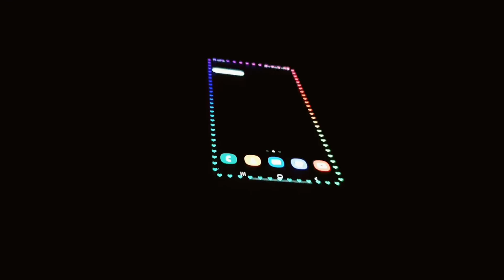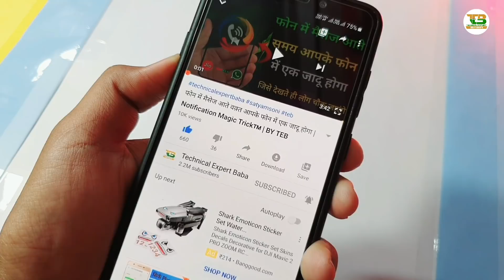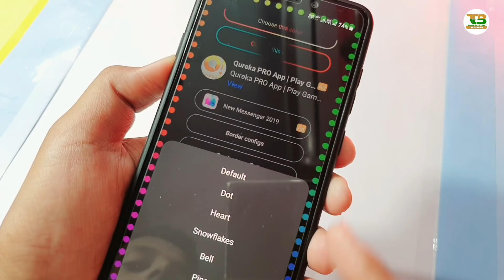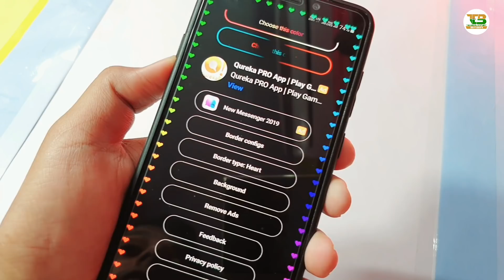Aisa App Aaya Hai Jo Aapke Phone me Char Chand Laga Dega | New App Make Your Beautiful Phone 2020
Aisa App Aaya Hai Jo Aapke Phone me Char Chand Laga Dega | New App Make Your Beautiful Phone 2020 | TEB

My Gears
1.My Laptop
2.My Mobile
3.MY Mobile
4.My Mobile
5.MY Tripod
6.My Camera (Mobile)
7.My Pen Drive
8.My Headphone
9.My Mic
10.My Power Bank
11.My Chair
12.My Home Theater
13.My Air Conditioner
14.My Mini Tripod
15.My Watch
16.My Earphone

apne mobile ko khubsurat kaise banaye, how to make good looking phone, apne mobile ko transparent kaise kare, phone transparent asali app, mobile me khubsurat edge light kaise enable kare, mobile aar paar dikhega